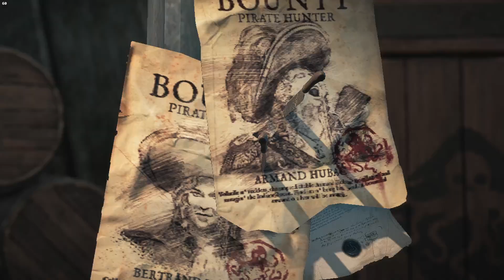Season 2? Lohnt es sich reinzuschauen? / Skull And Bones /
Nach Langer pause und vielen anderen Spielen, dachte ich mir, ich starte das Game mal und schaue was denn so bis jetzt daraus geworden ist.
Ob es gut oder schlecht war, dies zu tun, seht ihr im Video :D